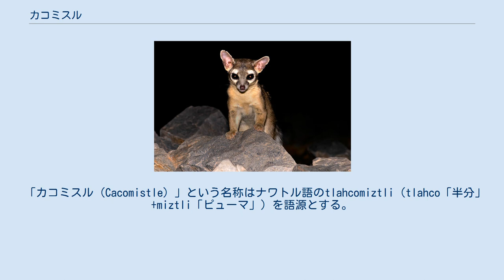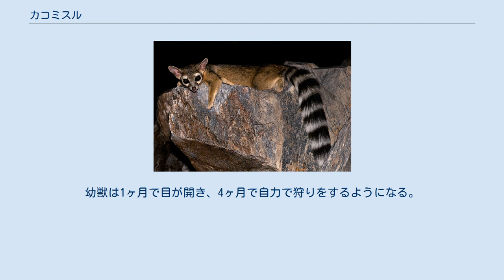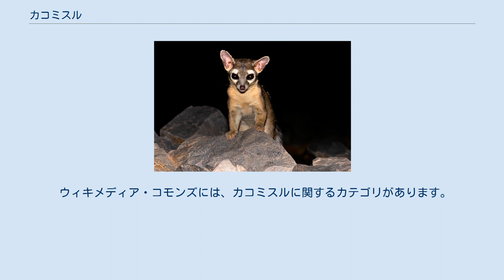カコミスル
カコミスル（Cacomistle）はネコ目（食肉目）アライグマ科カコミスル属に属する哺乳類の一種で、北米の乾燥地帯を原産とする。
 「カコミスル（Cacomistle）」という名称はナワトル語のtlahcomiztli（tlahco「半分」+miztli「ピューマ」）を語源とする。
 英語では"Cacomistle"は寧ろ同属異種のクロアシカコミスル（B. sumichrasti）を指す事が多く、一般的には"ringtail"と呼ばれる他、 "ringtail cat"、 "ring-tailed cat"、"miner's cat"とも呼ばれる。
また”civet cat（ジャコウネコ）"と誤解されて呼ばれることもある。
 淡黄褐色から濃褐色で下部が白い体色で、14-16条の鮮やかな黒白の縞模様の尾を有する 尾は体よりも長い。
爪は短くまっすぐで、半分引っ込めることができる。
 目は大きく、紫色で、明色の毛皮の斑に囲まれる。
ネコよりも小さく、体長30-42cm、尾の長さ31-44cmで体重0.8-1.5kg。
毛皮目的に狩られるが特に価値がある訳ではない。
 踵の関節は柔軟で180度以上回転させることができ、この特徴によって素早い登攀能力が備わっている。
大きな尾によって狭い足場でもバランスを取り、側転で方向転換も可能にする。
また、二つの壁の間に突っ張って（全ての肢を片方の壁にし背を反対側にするか、または、左の肢2本で左の壁に右の肢2本で右の壁に支える）登ったり、より広い割れ目では両側の壁の間を飛び跳ねて登ることもできる。
 アリゾナ州フェニックスのカコミスル カリフォルニア、コロラド、カンザス東部、オクラホマ、オレゴン、アリゾナ、ニューメキシコ、ネバダ南部、テキサス、ユタおよび北部および中部メキシコ全域に見られる。
クロアシカコミスルとはメキシコのゲレロ、オアハカ、ベラクルスの各州で分布が重なる。
グレートベースン砂漠やソノラ砂漠などの砂漠に生息。
河岸の渓谷地帯、洞窟、坑道といった水場に近い岩石地帯を好み、木の洞や破棄された木製の建造物に棲み付く。
 アリゾナ州では州獣に指定されている。
 交尾は春に行われる。
妊娠期間は45-50日、その間雄は雌のために餌を取ってくる。
一回の出産で2-4匹の仔が産まれる。
幼獣は1ヶ月で目が開き、4ヶ月で自力で狩りをするようになる。
性成熟は10ヶ月。
野生での寿命は約7年。
 アリゾナ州フェニックスのカコミスル 人慣れしやすく、愛玩動物や優秀なネズミ捕りとなりうる。
鉱夫が小屋の害虫・ネズミ駆除のために飼育したため、"Miner's cat"という俗称がある。
 ウィキメディア・コモンズには、カコミスルに関するカテゴリがあります。